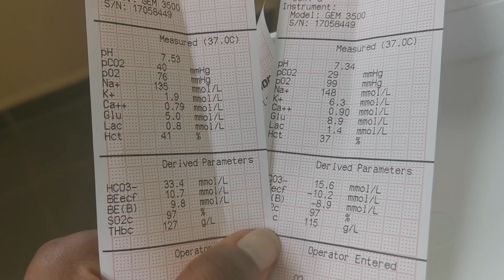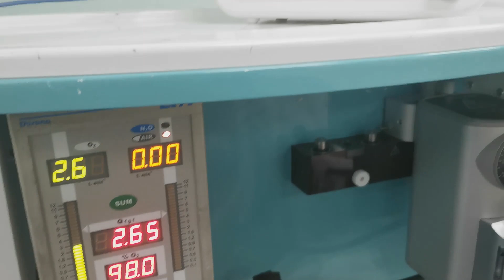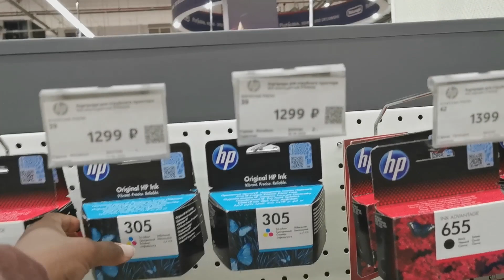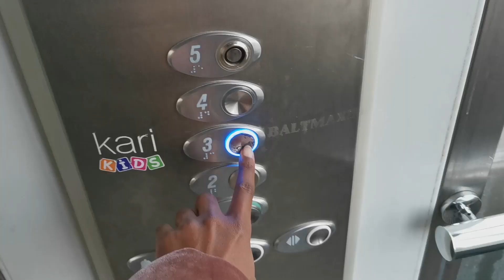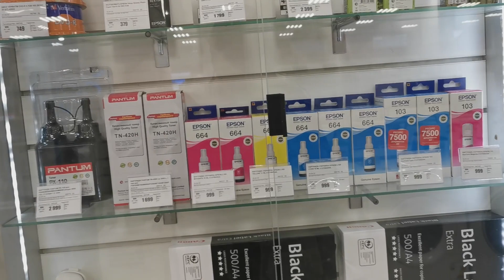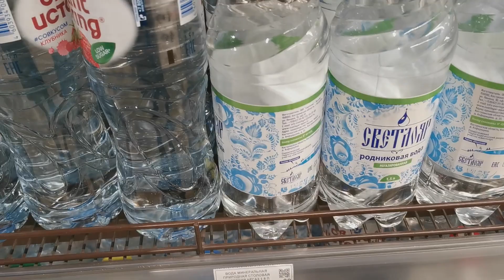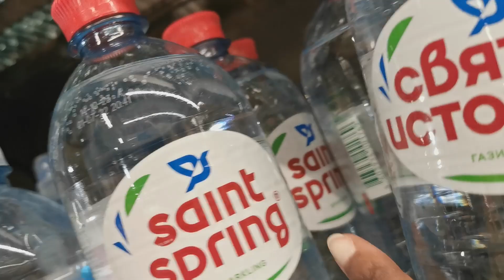VLOG : Residency in Russia 🪆 || Laparoscopic Appendectomy ||Mall run and more....